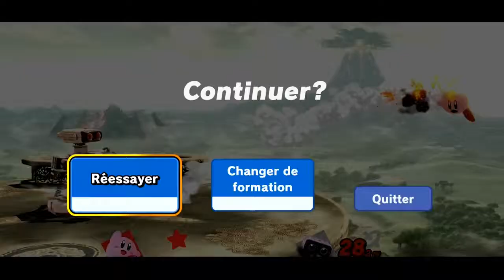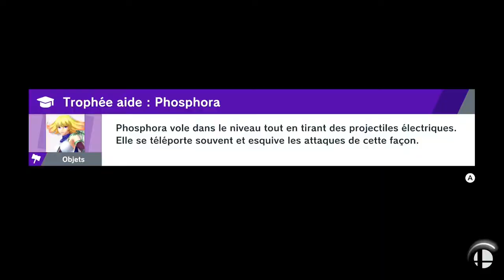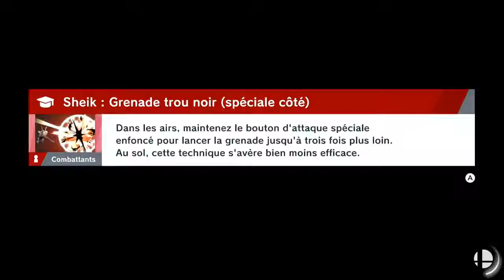World of light fr ep. 1